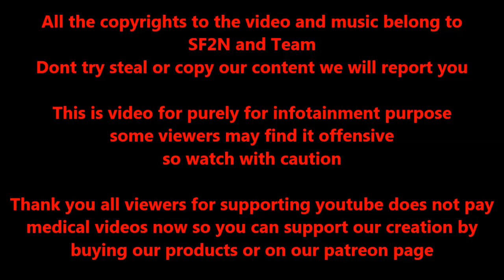Extraction - 26 DECEMBER 2017 - TEASER TRAILER